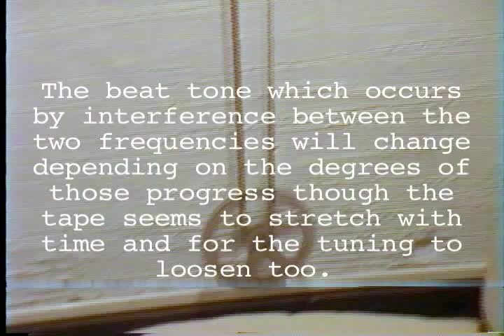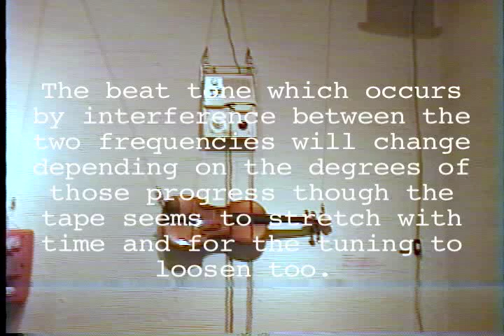soundworm "wow & flutter" 1/4 *magnetic bow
*magnetic bow
Exhibition "wow & flutter"
Artist : soundworm (Hiromits Shoji)
Cameraman : Hiromits Shoji
Loop-Line, Tokyo
June 3~22, 2008